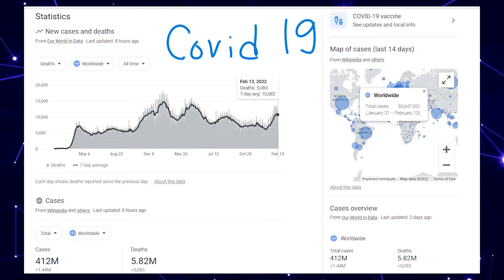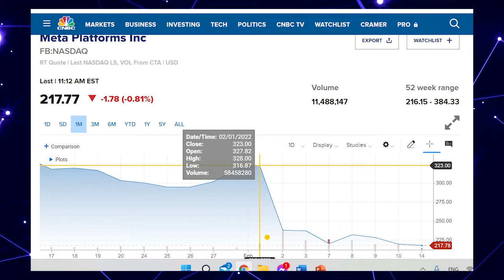4 Factors to Be Happy in 2022 * 4 Yếu Tố Để Được Hạnh Phúc Năm 2022 * Straight Talk with Jimmy Thai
Straight Talk with Jimmy Thai DTM
4 Factors to Be Happy in 2022
4 Yếu Tố Để Được Hạnh Phúc Năm 2022